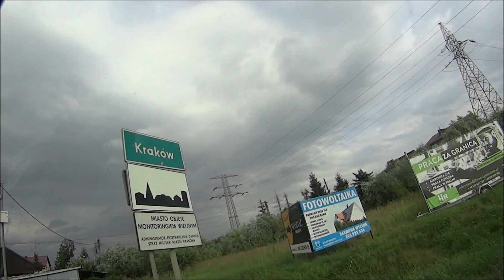oswiecim krakow zator